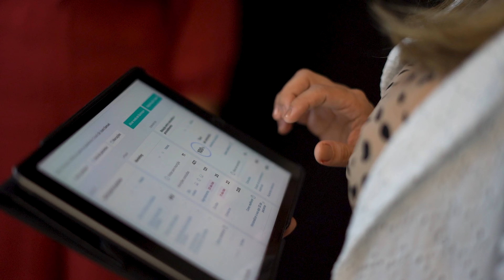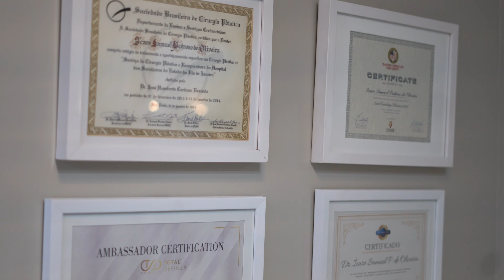DREAM DAY - O DIA DOS SEUS SONHOS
Cirurgião Plástico
CRM TO - 3697 / RQE 1611